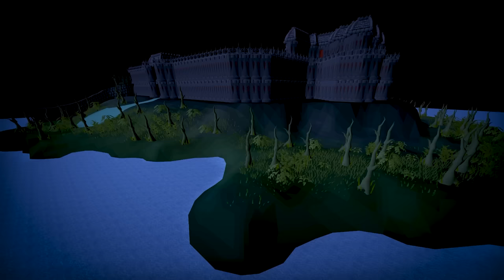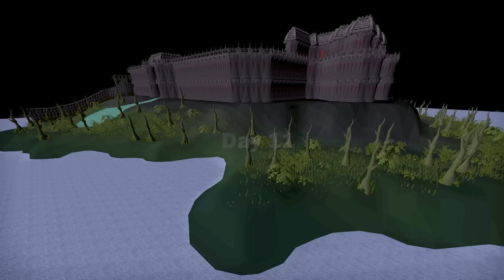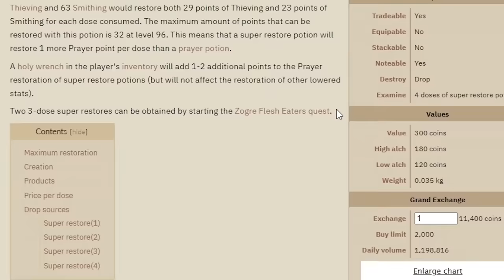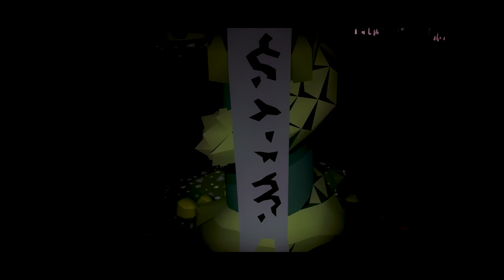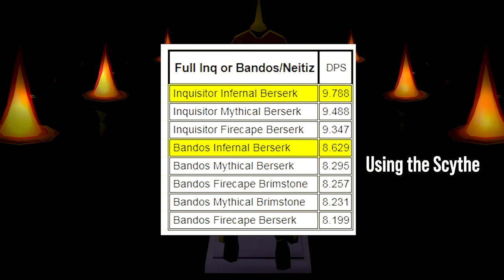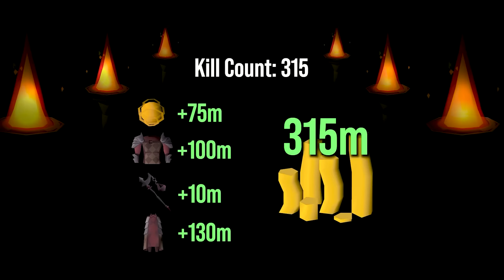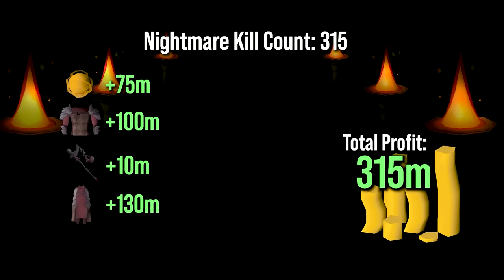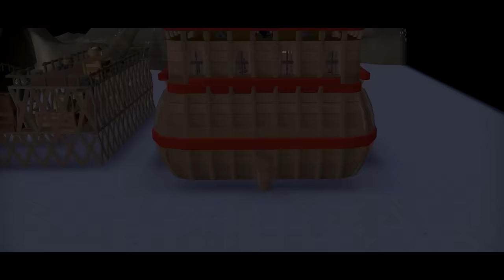DreamGear: A Full 2,000 Hour Journey - Runescape's Endgame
I'm on a quest to obtain the best weapons and armor in Oldschool Runescape, starting from a 350m Gp Bank. This is the entire Dreamgear Series starting from the first episode, but I made a few cuts to remove sponsor segments and unnecessary filler.

VIP Patrons:
-Grimsli
-Brandon Gonzalez
-Evan

-KaMaKaZi955

Part 1 - 0:00:00
Part 2 - 0:25:30
Part 3 - 1:00:48
Part 4 - 1:36:11
Part 5 - 2:12:31
Part 6 - 2:45:21
Part 7 - 3:08:09

RuneScape DreamGear is a series where I hunt down the most Profitable Bosses in Old School RuneScape. I'm on a Journey to make 5 Billion Gp.